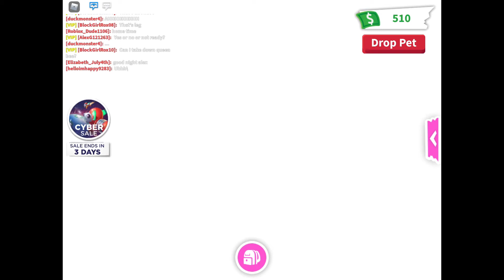Hanging with my pet...PENGUIN?!